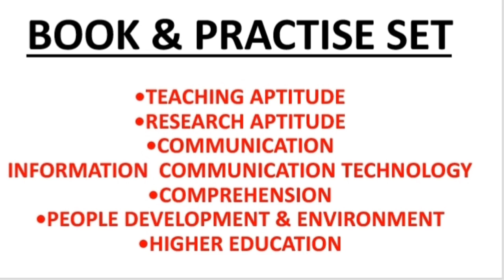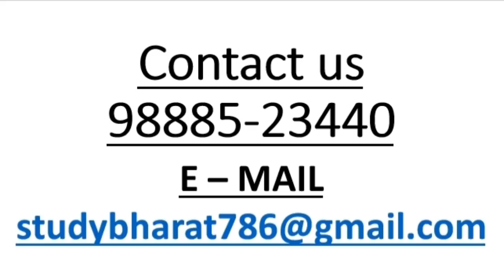Ugc nta net study material books for paper 1